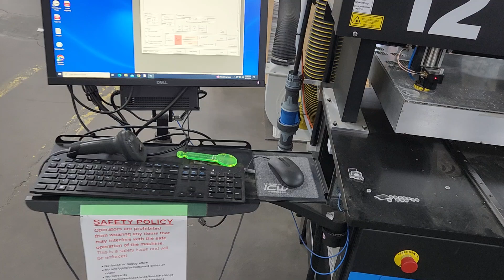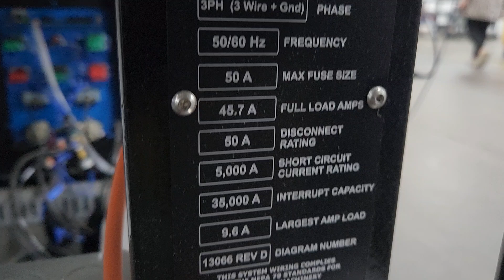Kern Laser Systems Auction - Lot 3 - 2023 Kern Micro 48 150W CO2 Laser Cutting & Engraving System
Kern Laser Systems Auction - Lot 3 - 2023 Kern Micro 48 150-Watt CO2 Laser Cutting & Engraving System; 48" x 24" Aluminum Honeycomb Work Area, Kern Lightwave Model KT150 Laser; s/n 23022446, 1,138 Hours, Servo Motor Package